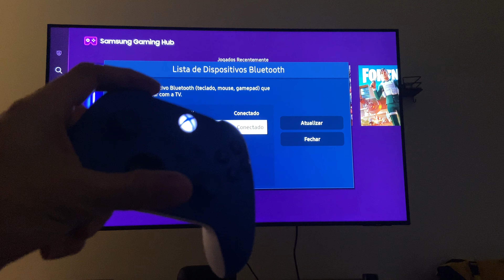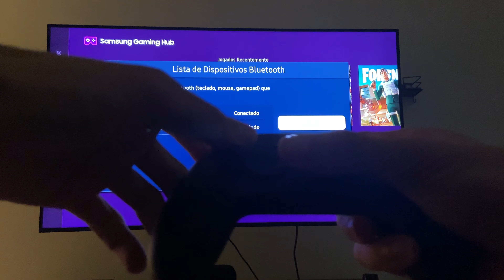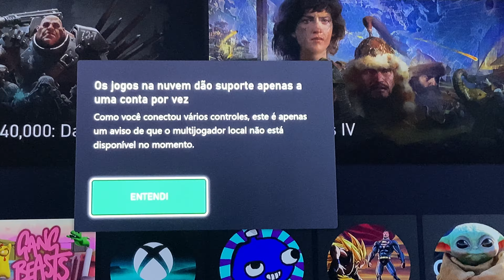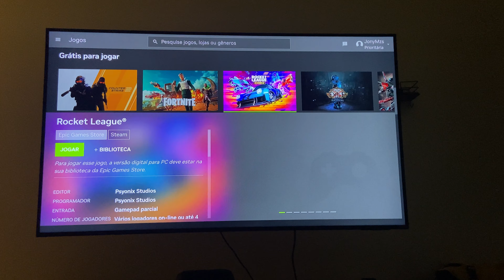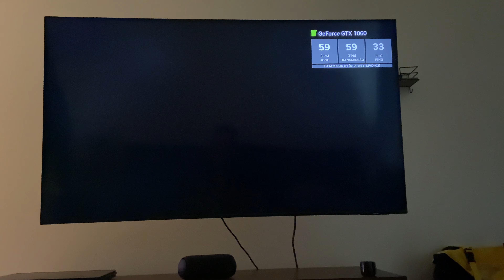2 CONTROLES na TV SAMSUNG, Dá pra jogar em dois no XCLOUD e GEFORCE NOW?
Muitas pessoas me perguntam se é possível jogar com 2 controles nas TVs Samsung, nesse vídeo vou mostrar o como está funcionando a conexão de 2 controles nos apps nativos do Xbox Cloud Gaming e do Geforce Now nas tvs Samsung, é possível jogar FIFA 23 em 2 pelo aplicativo do xcloud? Multiplayer local funciona no Geforce Now pelo aplicativo da Samsung tv? Confira nesse vídeo os testes.

*Meu Setup*